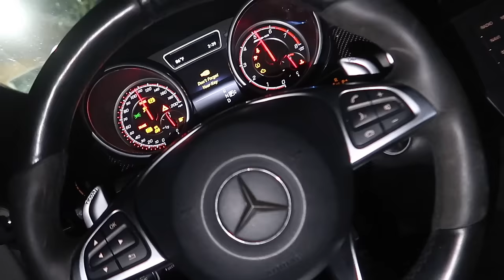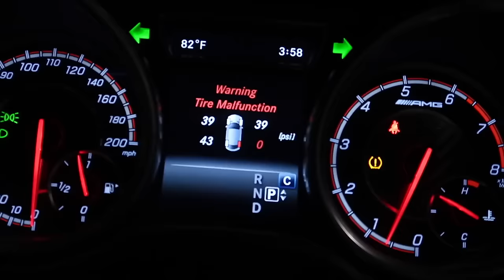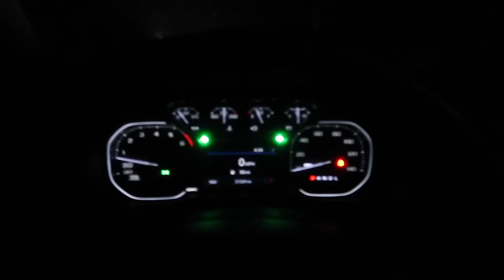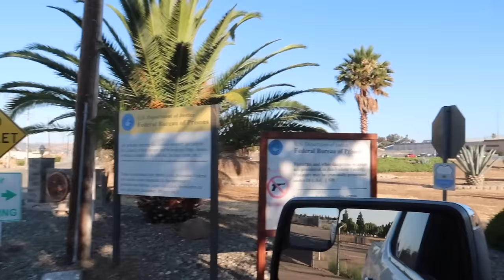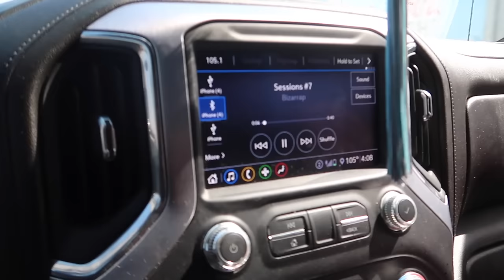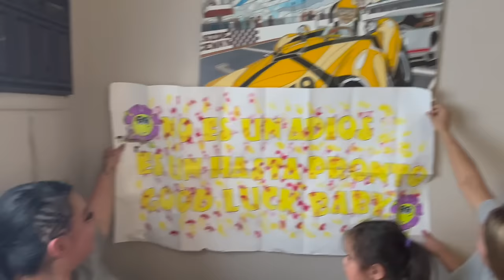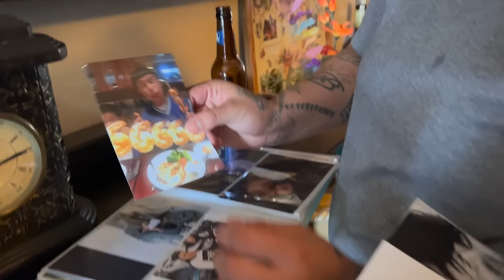SURPRISED OUR FAMILY WITH OUR TIA COMING HOME